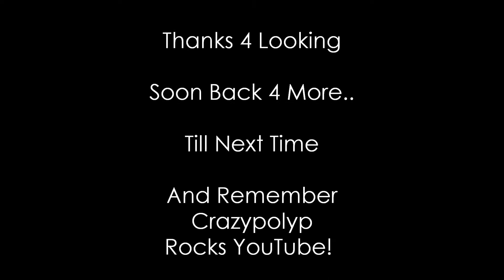Breakdance No 1 - Jurgen Klinge Offride @t Velbert Najaar 2010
De mooie Breakdance van Jurgen Klinge Offride op de najaarskermis in Velbert in 2010